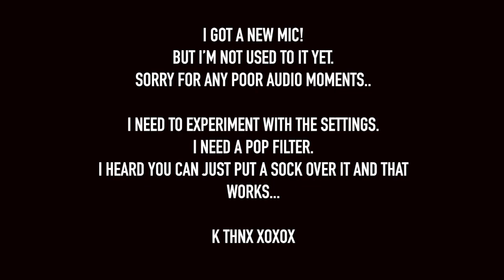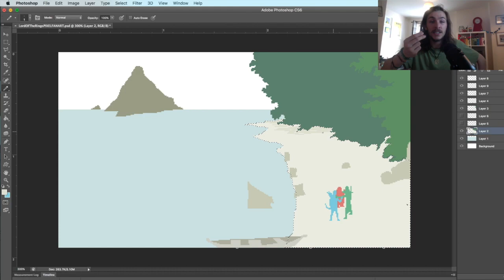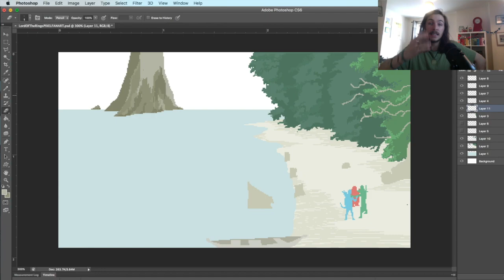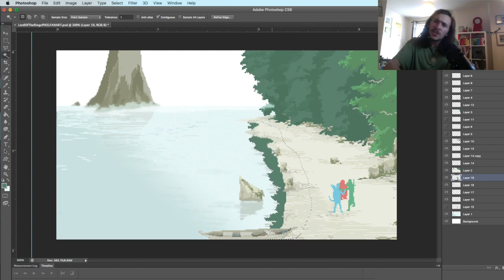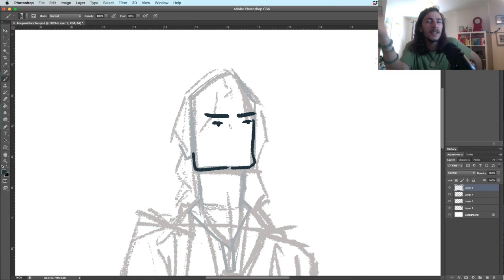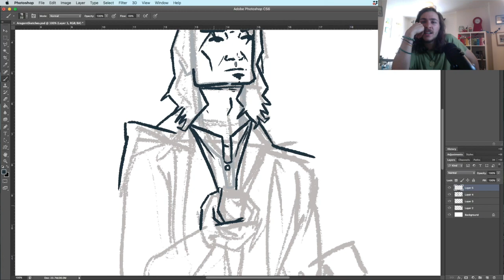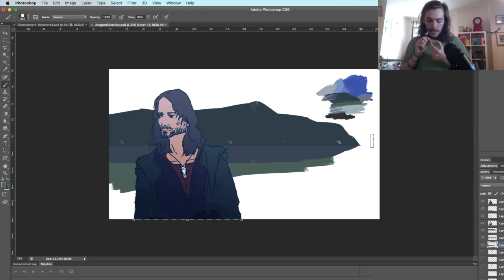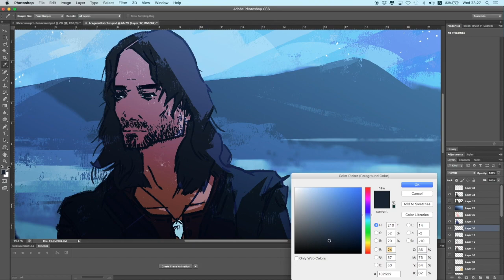Lord Of The Rings Pixel Art + BONUS Fan Art Time | New Mic, New Me, Long Time No See | 2000 SUBS!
Greetings Fellow Traveller!
The Lord Of The Rings is just great and I love it, and it is part of my very being. Hope you enjoy this video!